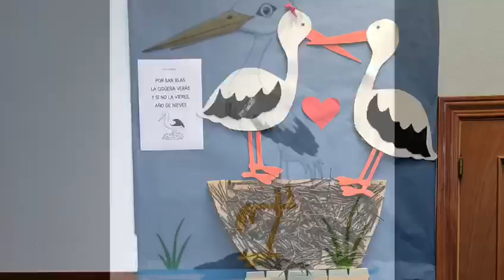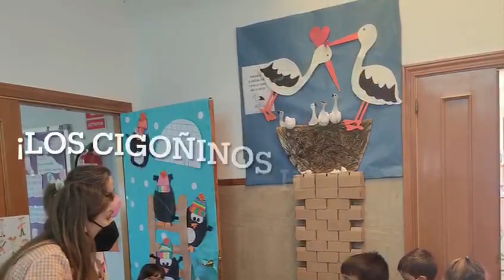Proyecto "La cigüeña" en Sariegos.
Se lo han pasado genial. 😃👏😍